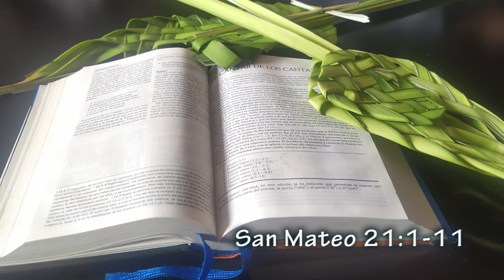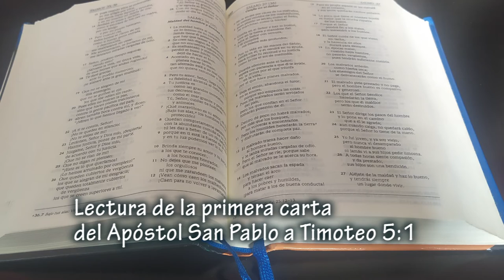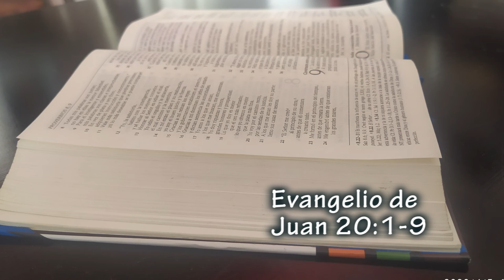VIDEO:Semana Santa en Casa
Celebra la Semana Santa en tu casa, construye un altar dedicado al Señor, para compartir con tu familia.
Guión: Fr. Ben Hur Soto Cabrera OFM.
Producción: Orden de Frailes Menores de La Paz
Dirección y Cámara: Alejandro Cossio
Edición: Rodolfo Flores Puma
Locación: Convento de San Francisco en La Paz - Bolivia
Fecha: Abril 2020

Producción